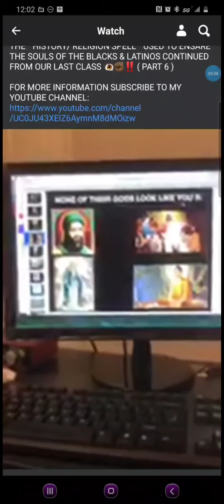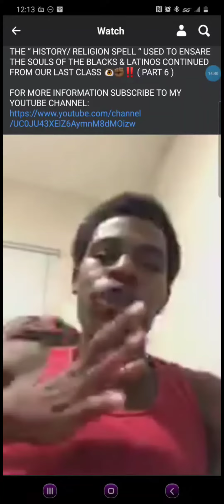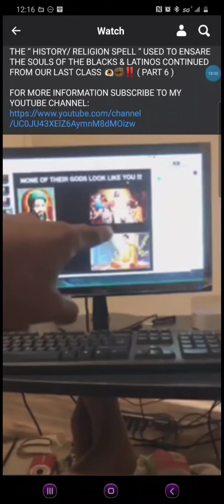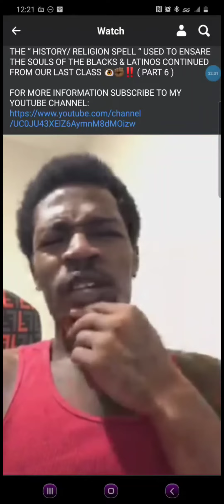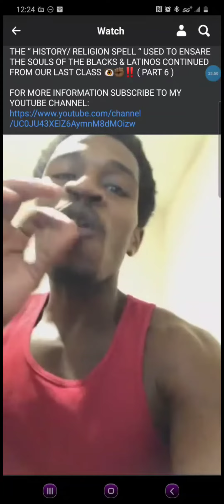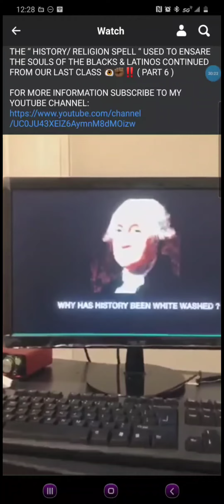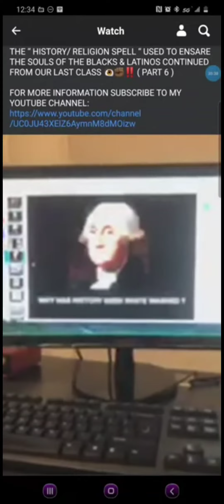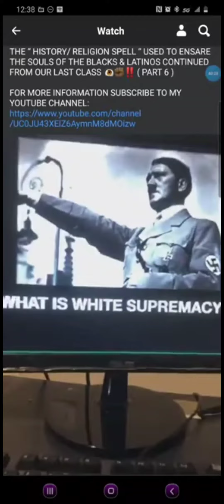RASHAD JAMAL - HISTORY/ RELIGION SPELL PT 6